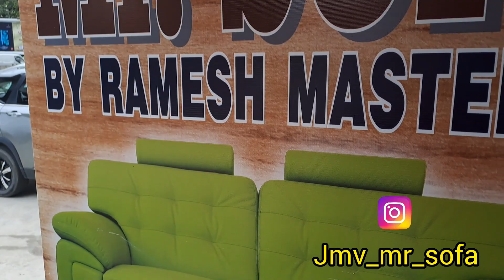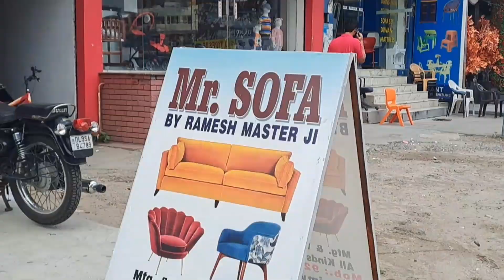luxurysofa luxurystyle luxuryliving sofafactory delhifurniture